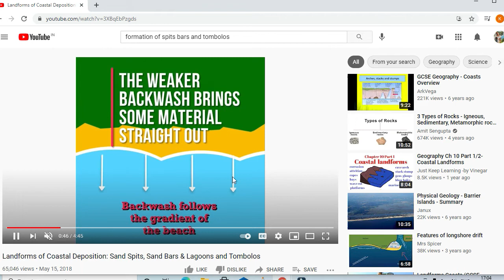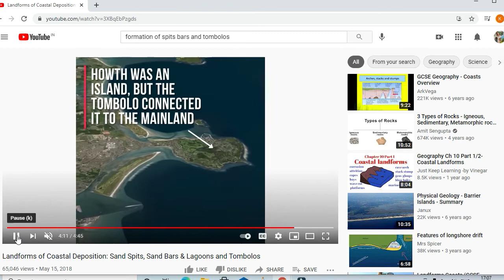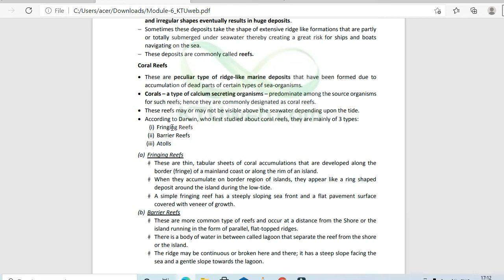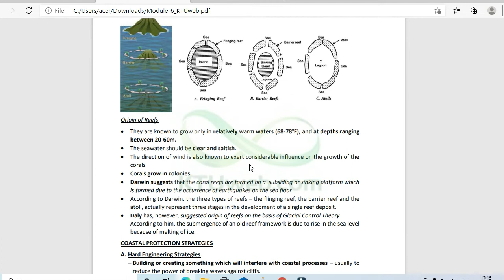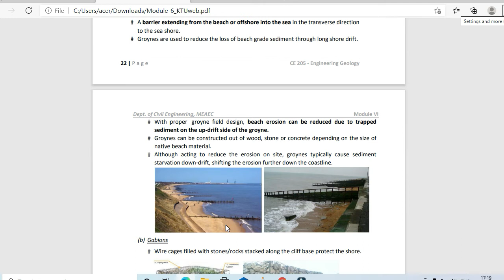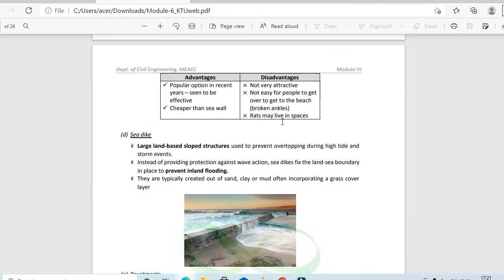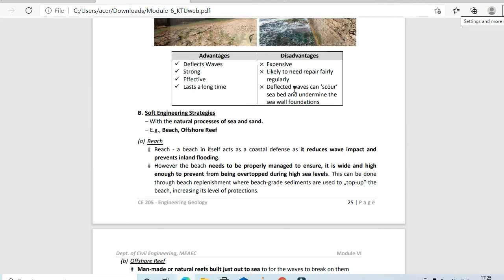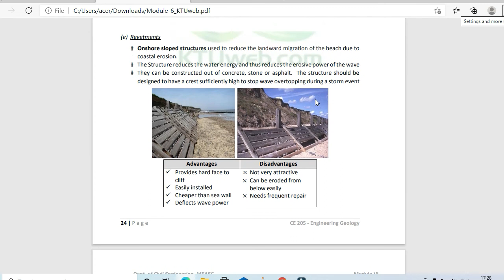GEOLOGY MODULE 6 PART 4 (2015 scheme)